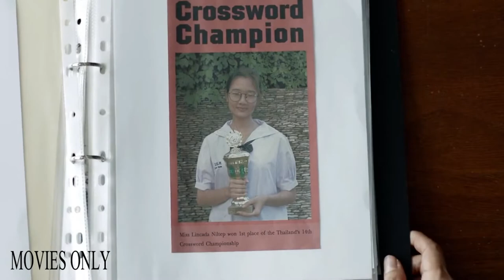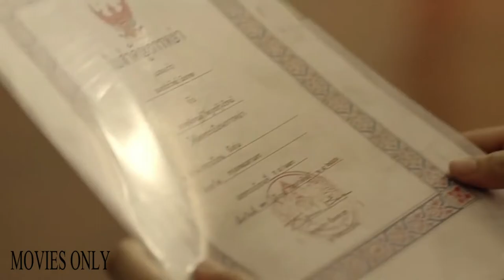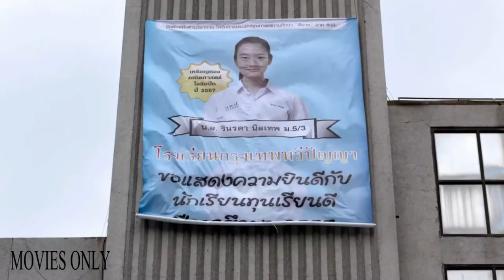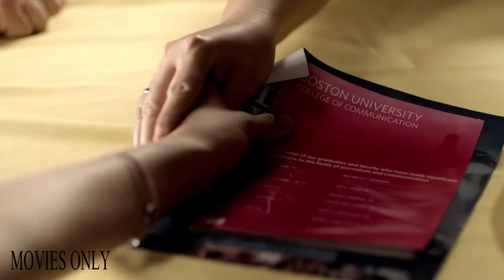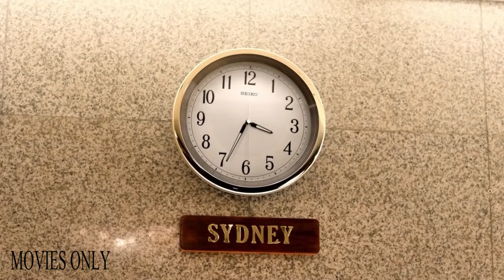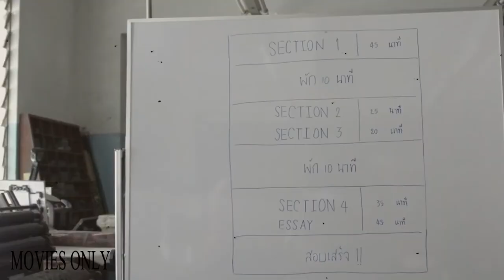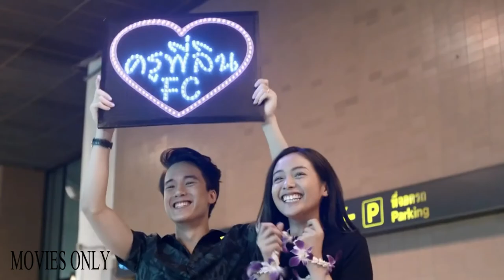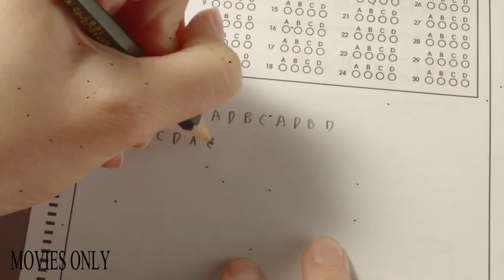Bad Genius Film Explained in English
bad genius,bad genius explained,movie explained in english,thai movie explained in english,movie explained,bad genius movie dubbed in english,bad genius movie

Credits:
Images and footage Source: Jor Kwang Films
Director: Nattawut Poonpiriya
Producer: Jira Maligool
Edited: Chonlasit Upanigkit